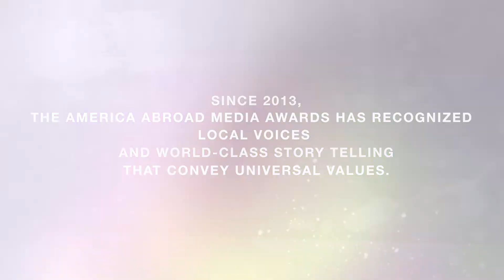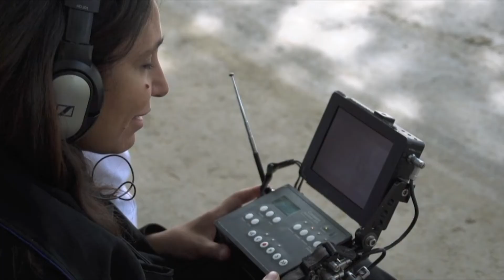AAM Annual Dinner Highlights 2013-2020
Here’s a brief video highlighting the last seven years of AAM’s annual event and its impressive honorees